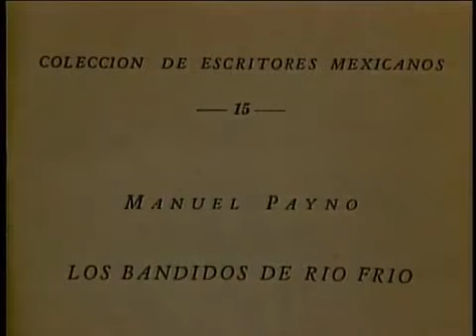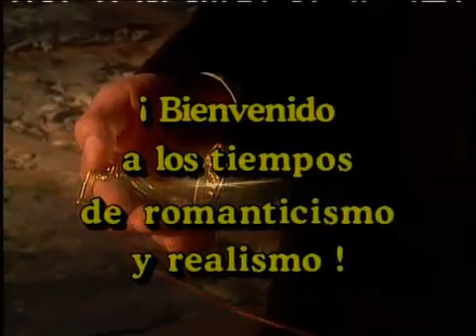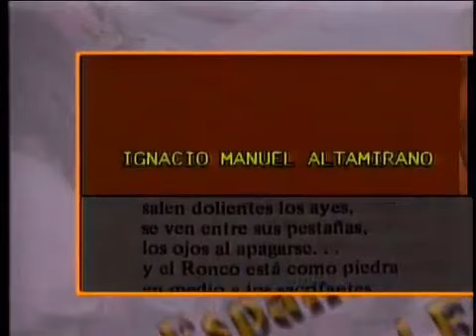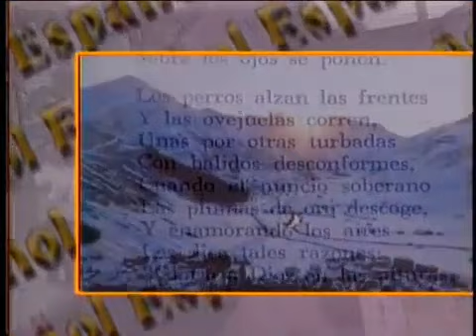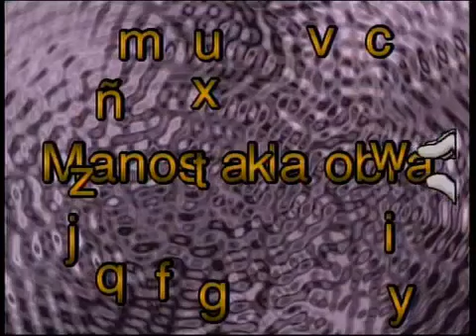EL ROMANTICISMO Y EL REALISMO SIGLO XIX, CLASES DE ESPAÑOL PARA SECUNDARIA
Conoce el contexto social, político, histórico,  así como los principales autores en general de los movimientos Realista y Romanticistas del siglo XIX,